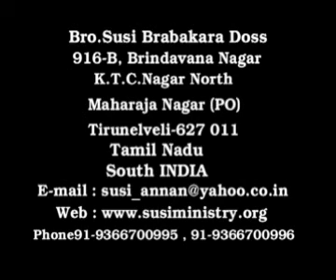Church And Evangelisam